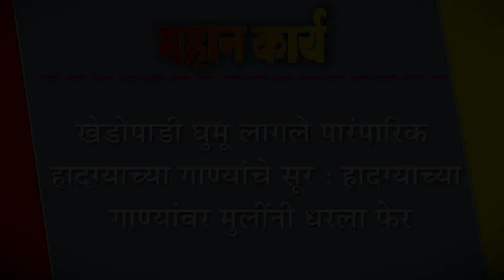डोपाडी घुमू लागले पारंपारिक हादग्याच्या गाण्यांचे सूर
डोपाडी घुमू लागले पारंपारिक हादग्याच्या गाण्यांचे सूर : हादग्याच्या गाण्यांवर मुलींनी धरला फेर